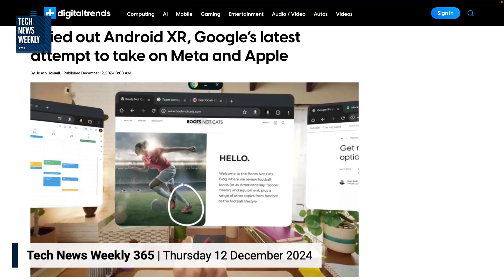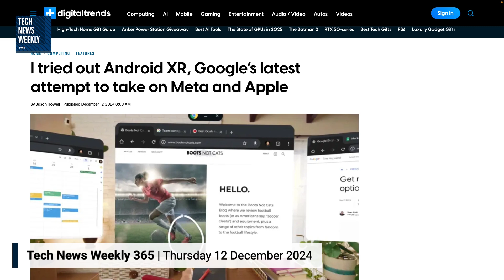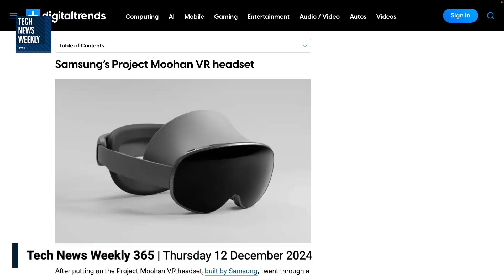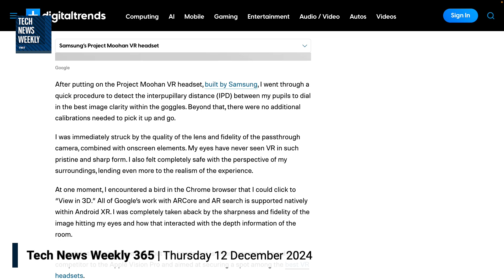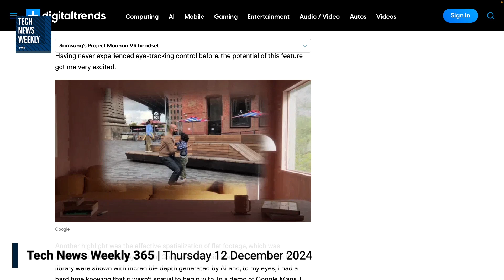Google's New Android XR - An Operating System Utilizing Gemini AI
On Tech News Weekly, Mikah Sargent is joined by Jason Howell this week, who got some hands-on experience with Google's new Android XR operating system that was announced Thursday morning, and shares his experience and thoughts on Google's new AI feature-rich operating system for devices such as headsets and smart glasses.

Guest: Jason Howell